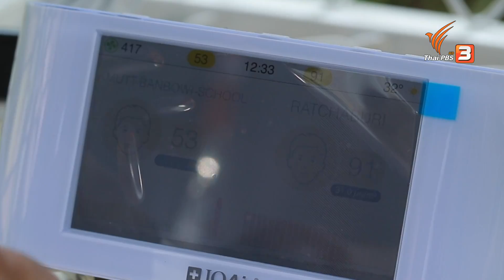แนวทางป้องกันฝุ่นในโรงเรียน : หุ่นเล่าข่าว (14 มี.ค. 63)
ฝุ่น PM 2.5 ปัญหามลภาวะทางอากาศที่เกิดขึ้นและส่งผลกระทบต่อเด็ก ๆ ในโรงเรียนเป็นอย่างมาก แล้วเราจะมีแนวทางในการแก้ปัญหาหรือป้องกันฝุ่นเจ้าปัญหาเหล่านี้ได้อย่างไร ติดตามเหล่าทีมข่าวหุ่นหรรษาในรายการสถานีหุ่นหรรษา ย้อนหลังได้ทาง